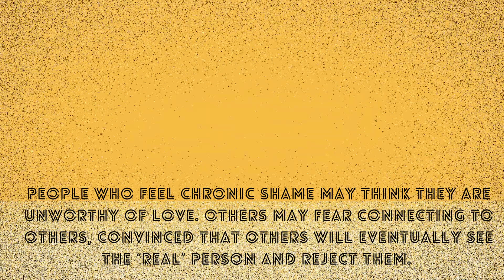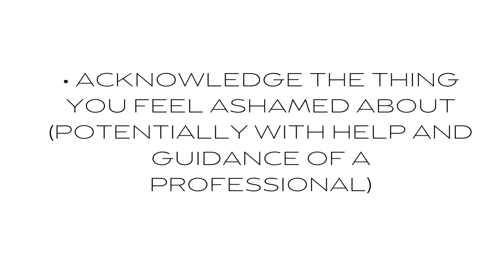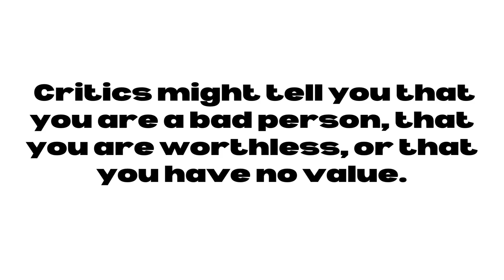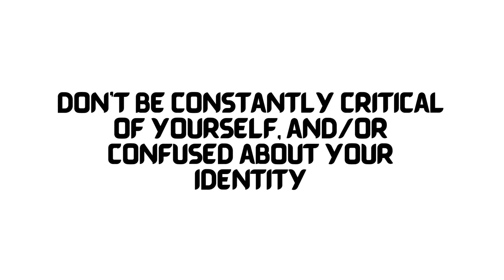STOP NEGATIVE EMOTIONS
Learn how to shake off the shackles of shame.
Learn from the thing you regret and just try to take a different approach next time. Try and avoid negative emotions that can lead to mental health.